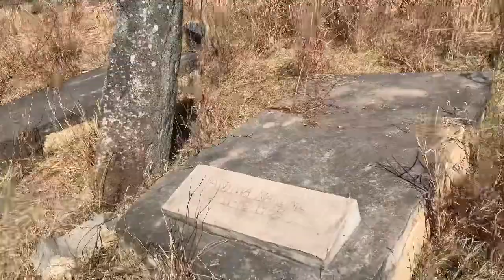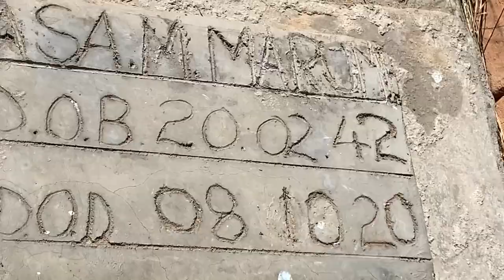Zimbabwe Village Life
Hello fam, welcome back to another village life video. In this video, I shared some of the traditions that we follow in my village concerning passing condolences how it's done and whom we should pass it on, watch the video and let me know if this tradition is similar to your traditions or not, I'd love to learn about your customs too so go ahead type them below in the comments section.

My prayer is to reach 50k followers before the end of the first quarter of the year.
You can support me in whichever way you can 🙏
Let's get social on Instagram

 • Black woman showS...
 • Black woman's Typ...